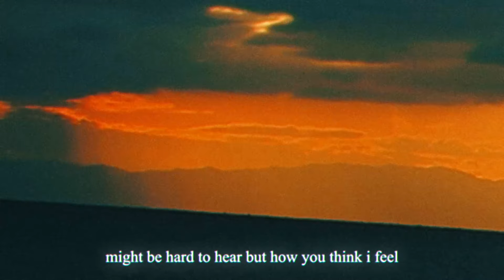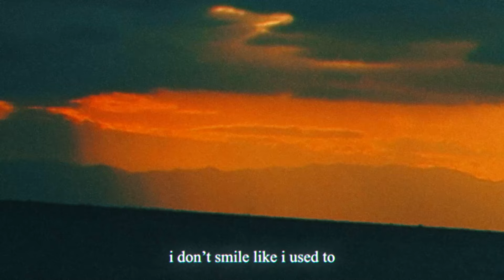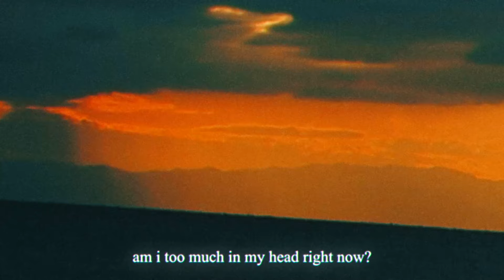TAKUMI - I DESERVE TO BE (Visualizer)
Stream & Download the TAKUMI's singles  "I DESERVE TO BE".

cinematography : Tatsuki Kawai
editor : ji2kia

"I DESERVE TO BE"
lyrics / Vocal : TAKUMI
Produce / mix : ji2kia